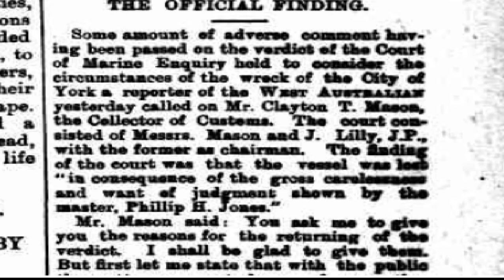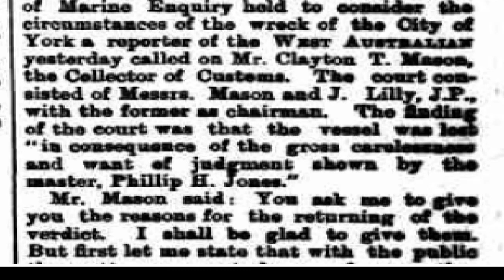Demelza Carlton's Cursed Coast - Episode 6 - Carlisle Castle and City of York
For more about wrecks, wildlife and all things West Australian, visit Demelza Carlton's

A complete listing of Demelza Carlton's videos, background to her books in the Ocean's Gift series, the Nightmares Trilogy and Water and Fire: